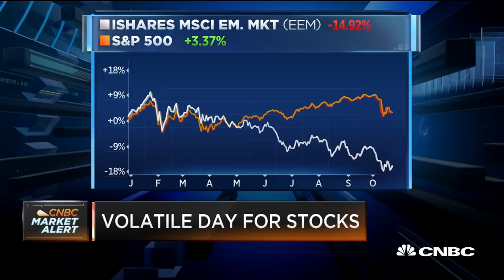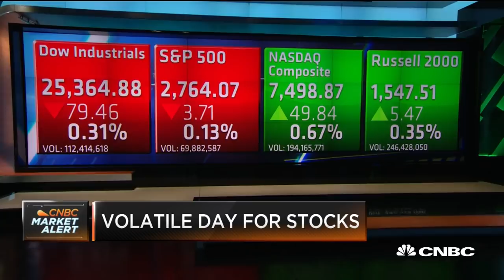Investors should look to Latin America or Southeast Asia over the next decade, says Ruchir Sharma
Ruchir Sharma, Morgan Stanley Investment Management, breaks down Monday's market action and how investors should approach emerging markets.